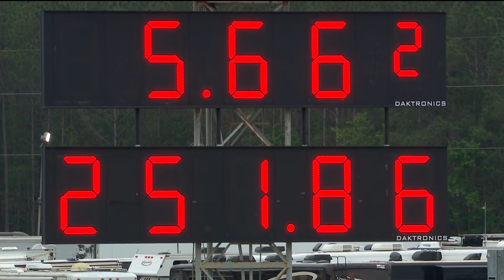Todd Tutterow wins epic Pro Mod final in Gainesville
It was a final round for the record books today at the 50th annual Amalie Motor Oil NHRA Gatornationals between E3 Spark Plugs Pro Mod Drag Racing series presented by Hoosier Tire and Jerry Bickel Race Cars racers Todd Tutterow and Steve Jackson.

Tutterow won the Wally trophy when he got the holeshot win with his 5.662-second lap at 251.86 mph over Jackson’s quicker 5.643 pass at 253.95. Jackson set the Pro Mod national record but came up short for the win.